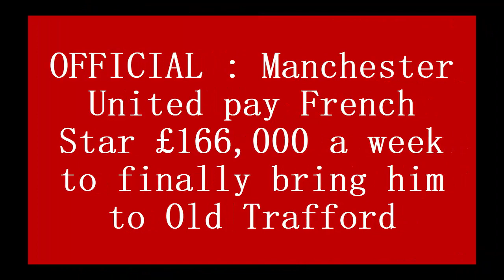OFFICIAL : Manchester United pay French Star £166,000 a week to finally bring him to Old Trafford